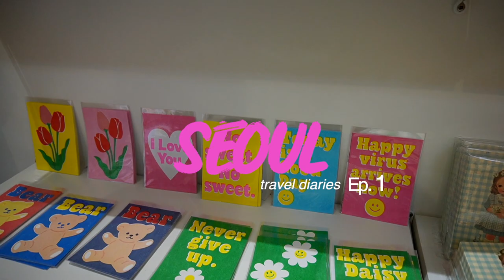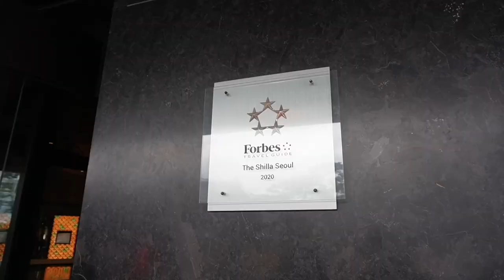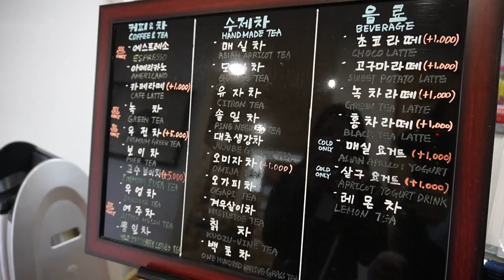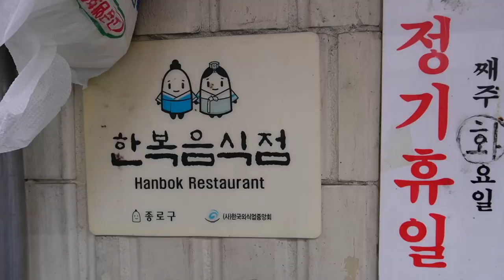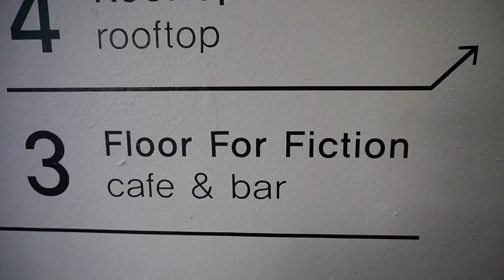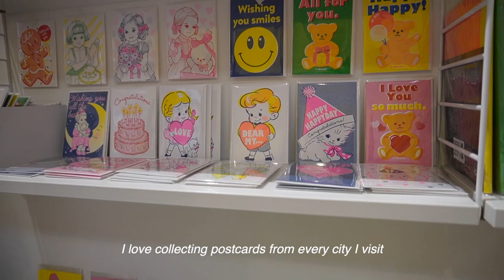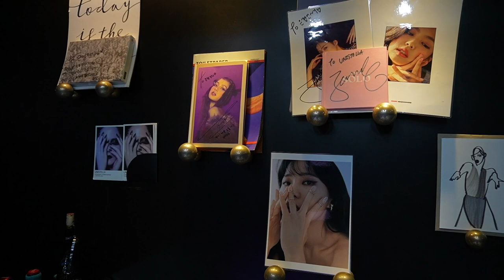SEOUL travel diaries | ep. 1 bukchon hanok village, kpop nail salon, photo booths, cute shops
Hi Everyone! ◡̈

~I loved Korea so much I went back again and filmed it.~
In Ep.1 of the Seoul Travel Diaries we explore Bukchon Hanok Village and it's cute shops & photo booths, then get our nails done at the famous Unistella nail salon that does K-pop star's nails!!

Instagram handles:
Floor For Fiction cafe: @floorforfiction
Unistella nail salon: @unistella_kr